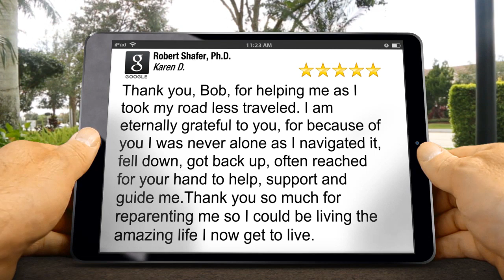Montecito Psychologist | Santa Barbara Relationship Counseling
Dr. Robert Shafer is a Licensed Family Therapist and a Marriage Counselor, helping clients all over Santa Barbara and its surrounding cities. Dr. Shafer has been in private practice for 30+ years, focusing to help his clients explore their unique, subjective experience and to make sense of it in a way which is both deeply meaningful and healing.

Robert Shafer, Ph.D.

Thank you, Bob, for helping me as I took my road less traveled. I am eternally grateful to you, for because of you I was never alone as I navigated it, fell down, got back up, often reached for your hand to help, support and guide me.Thank you so much for reparenting me so I could be living the amazing life I now get to live. - Karen D.